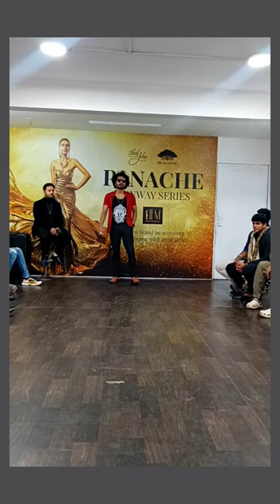IFM Film Institute Mr Style Icon Work Shop | Talent Veeranjaneya murthy | IFM Modeling Agency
IFM Film Institute Mr Style Icon Work Shop | Talent Veeranjaneya murthy | model IFM Film School

Hey, wanna be a Actor Model ? Or Film Maker ?
Join IFM Film Institute
We will help you to build your career in the industry.
Take part in IFM in-house productions Grand PANACHE WINTER FASHION WEEK & Beauty Pageants